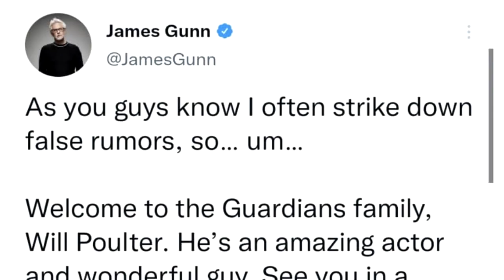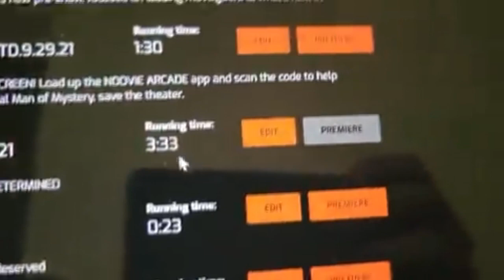نهاية Tom Holland مع شخصية Spider-Man و موعد اعلان Ms. Marvel و تأكيد فيلم Avengers 5 .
Avengers 5 Release Date And Spider-Man No Way Home 2nd Trailer Second Trailer Release Date And MS. Marvel Teaser Trailer Release Date And Secret Invasion Shooting Confirm , نهاية Tom Holland مع شخصية Spider-Man و موعد اعلان Ms. Marvel و تأكيد فيلم Avengers 5 عودة Chris Evans .